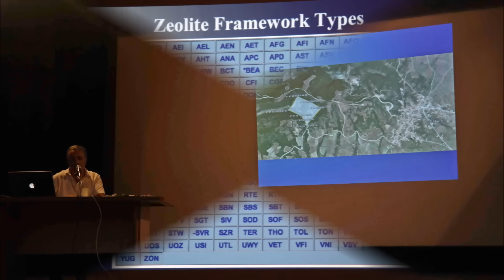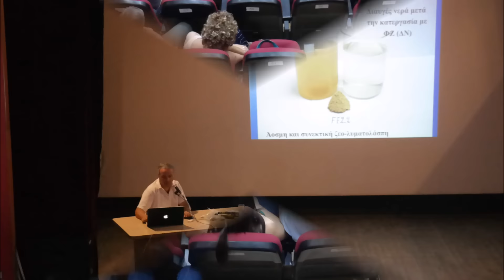Φωτογραφίες - Διάλεξη του Ν. Λυγερού: Νέα δεδομένα ελληνικού ζεόλιθου. Αριδαία, 20/07/2016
Διάλεξη του Ν. Λυγερού με θέμα: Νέα δεδομένα ελληνικού ζεόλιθου. Αριδαία, 20/07/2016